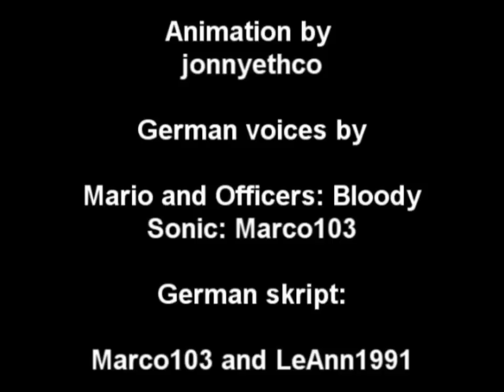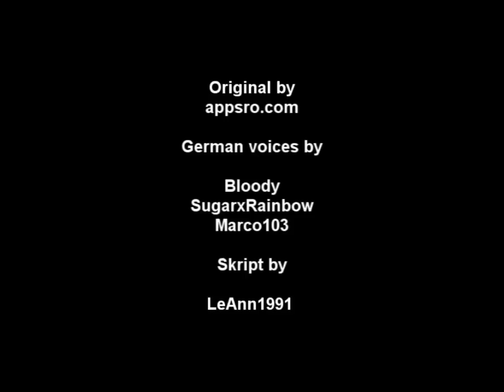mad mad Mario 1-4 German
Wenn ihr uns auf Facebook folgen wollt